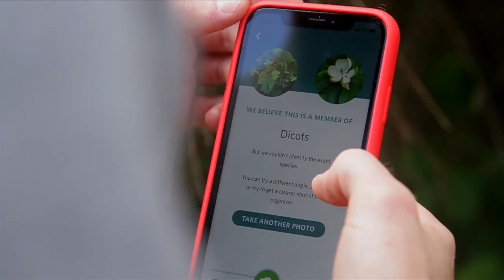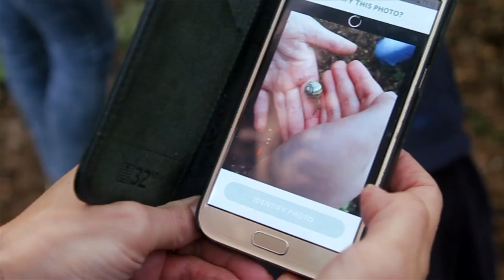Seek app lets users identify plant and animal species in real time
Kids can identify plants, flowers, insects and wildlife while tracking biodiversity in their area, using the augmented-reality app Seek by iNaturalist and the WWF.

Described as "like Pokémon Go for nature", Seek lets users point their phone camera at any plant or animal species to identify it in real time.

Anyone can use the app, although the main target is children and youth, who the Worldwide Fund for Nature (WWF) describes as "increasingly aware of the issues affecting their planet".